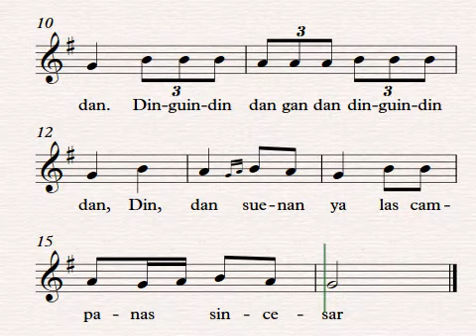Din, Dan..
Compositor: Villancico del Pais Vasco